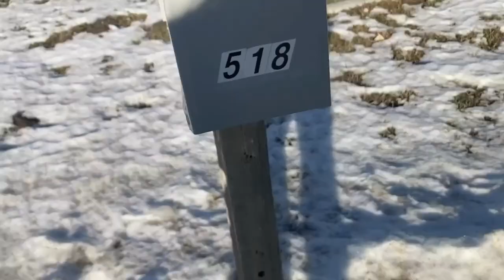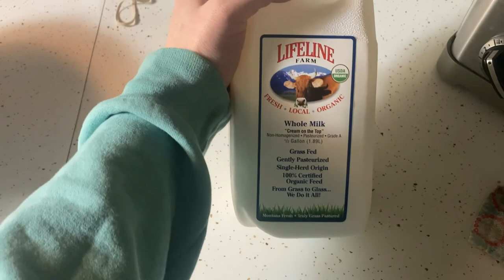Family Weekend In The Life Vlog | Life Of A Family Of 4 Soon To Be 5 | Country Life & Weekend Fun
Family weekend in the life vlog
Life of a family of 4 soon to be 5
Country life & weekend fun

Come along with me & my little family, for a weekend in our life vlog!
Last weekend was a busy one for us, but a fun one, Josiah & I even got a date night in!!